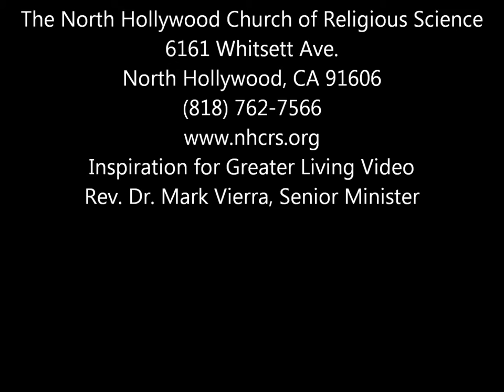My Abundant Life November 10, 2013 Part Three